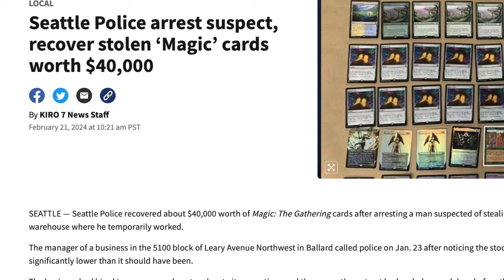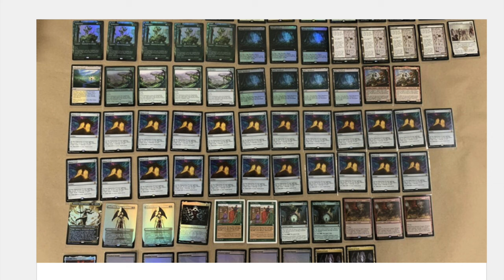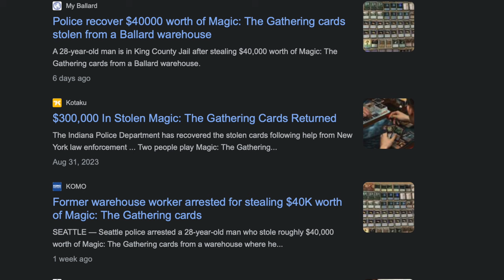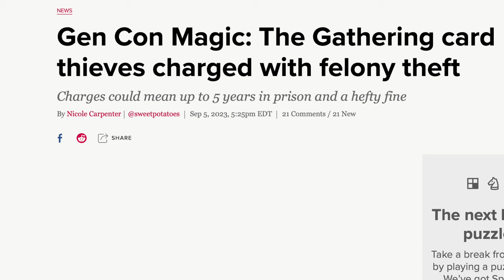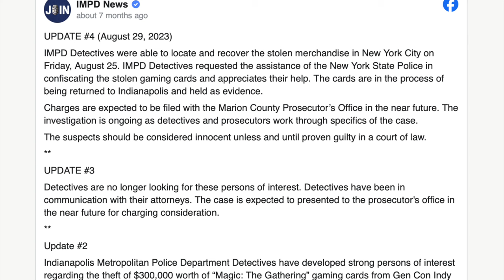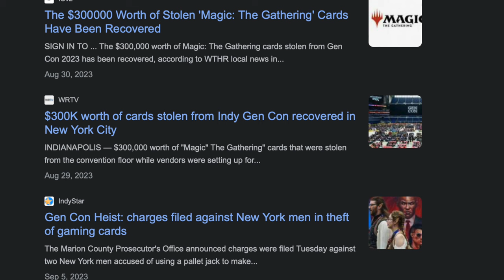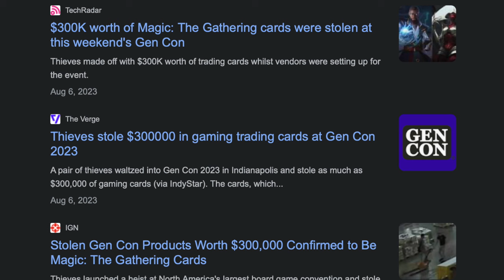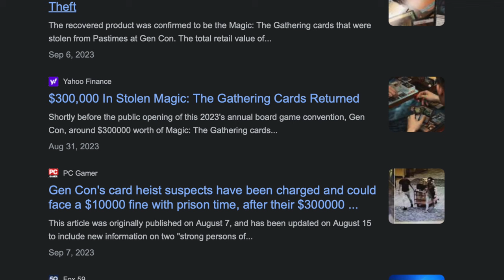Temp Steals $40,000 of Magic the Gathering Cards Due to Low Wages